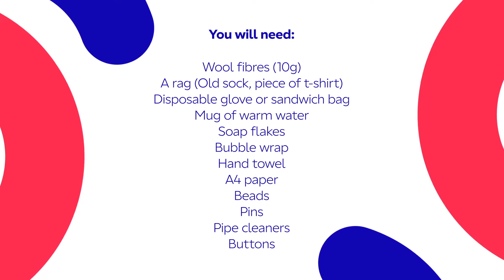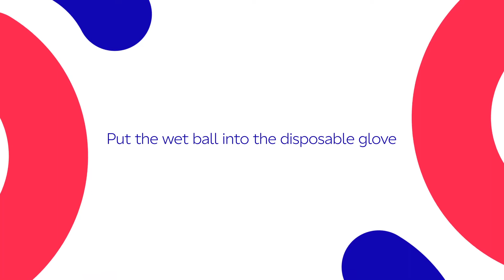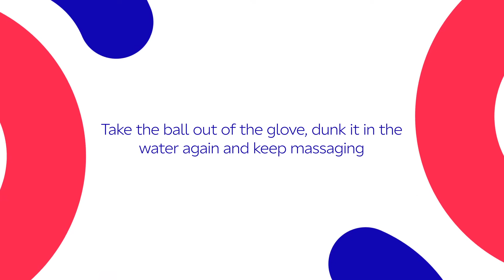Get Ireland Making: How to craft felt bugs - Niki Collier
Roll up your sleeves and create these cute 'Crafted Critter's' with Niki Collier